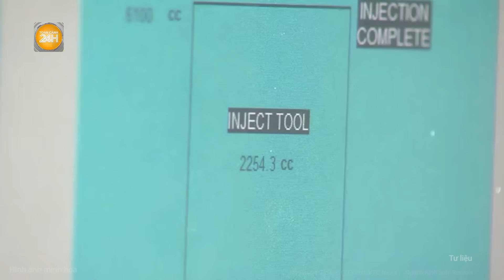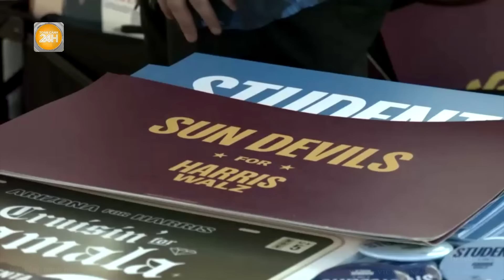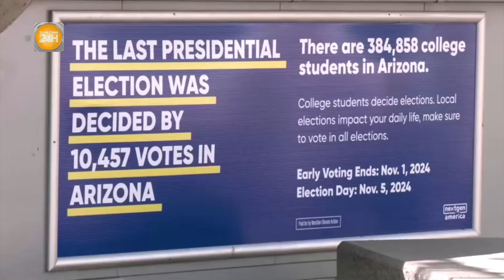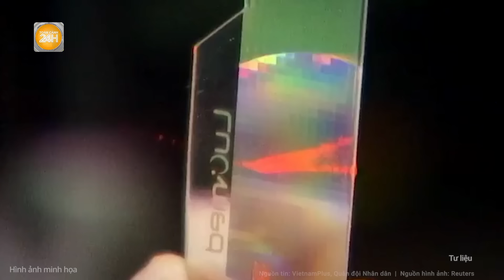Thời sự quốc tế: Nga vạch rõ “huyệt tử” phương Tây trong 80 trang tài liệu, Mỹ bật báo động đỏ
Toàn cảnh 24h | Thời sự quốc tế 30/10: Nga vạch rõ “huyệt tử” phương Tây trong 80 trang tài liệu, Mỹ bật báo động đỏ
Theo cổng thông tin quân sự Defense Express, Trung tâm Phân tích Chiến lược và Công nghệ (CAST) của Nga vừa công bố một nghiên cứu dài 80 trang, phân tích chi tiết về năng lực sản xuất quân sự của các nước phương Tây. Báo cáo này được đặt trong bối cảnh cuộc xung đột Nga - Ukraine, khi nhiều quốc gia phương Tây đang tích cực hỗ trợ quân sự cho Kiev.